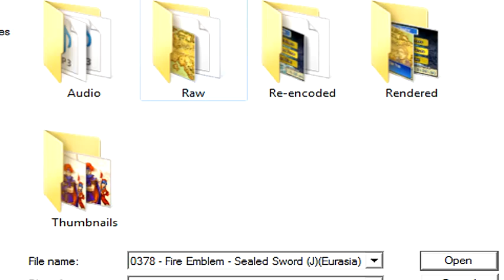Let's Play Fire Emblem: Sword of Seals #12 - Pent's Son is a Sniper (Chapter 11)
LOUISE, Y YOU DO DIS